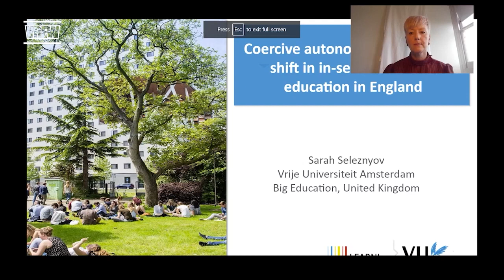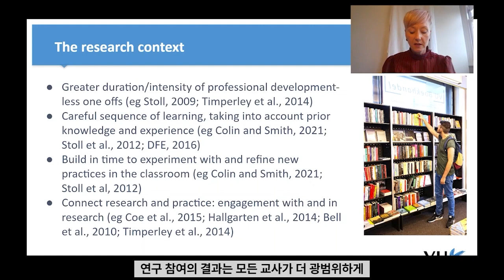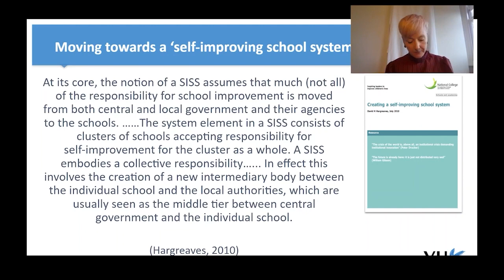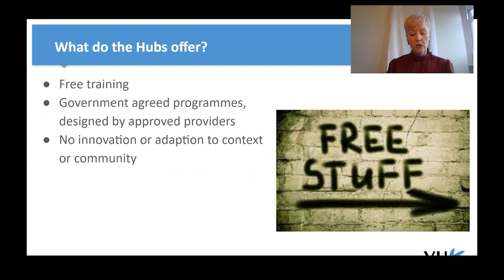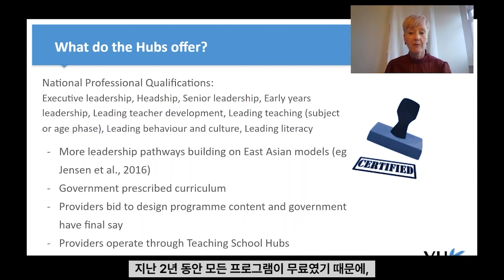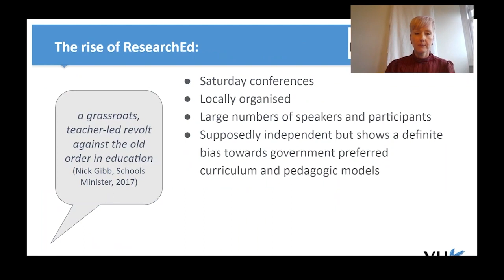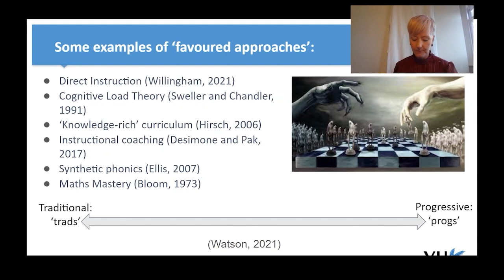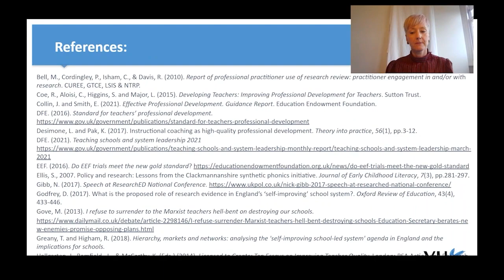[CITEF2022] Coercive Autonomy? 영국 교사 교육의 패러다임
[CITEF2022]  청주교육대학교 교육연구원에서는 매년 교사교육포럼을 개최하고 있습니다.

Sarah Seleznyov(Co-Headtecher, School 360, UK)

영국 런던 학습 리더십 센터와 UCL 교육 연구소에서 교육 컨설턴트와 런던 남부 학교 연합의 이사로 활동하면서 교육 행정과 학교, 교사 교육 개혁을 위한 다양한 프로젝트를 수행하였다. 현재 네델란드 암스테르담의 Vrije 대학교와 LEARN! 연구소에서 교사 전문성 개발을 위한 연구를 수행하고 있으며, 영국 런던에 있는 School 360의 교장으로 재직하고 있다. 또한, Let's Think Forum의 재단 이사장으로서 초등 및 유아 교사를 위한 수학교사교육 프로그램을 책임지고 있다. 이번 2022 청주교사교육 포럼에서는 영국의 교사 교육 정책의 변화와 그에 따른 구체적인 학교 개혁과 교사 교육 프로그램 등을 소개한다.

강연 생방송 후 접수된 여러 질문들에 대하여,  강연자께서 회신한 답변을 공유합니다.
Q&A 는 아래의 링크에서 확인하실 수 있습니다.